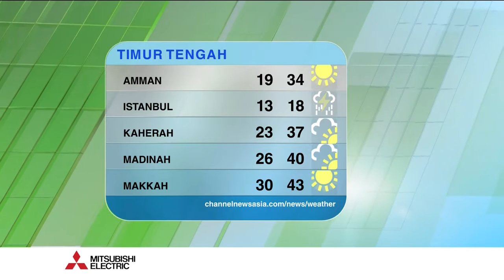Berita (22-05-20) (3)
Here's Berita wih Daud Yusof